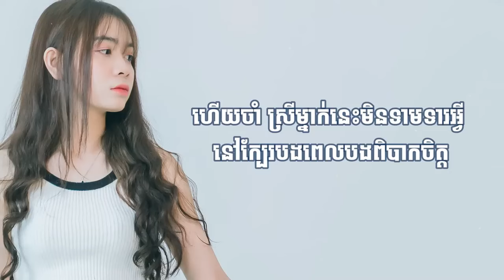តើអូនសំខាន់ពេលណា Eliza យ៉ាងណាក៏ស្នេហ៍បង VIDEO LYRICS